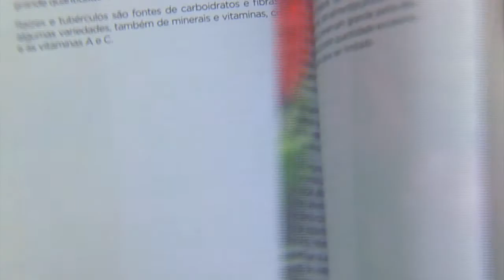Guia traz dicas para combater a obesidade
DA REDAÇÃO – 01.12.14: O Ministério da Saúde lançou uma cartilha sobre alimentação saudável com o objetivo de prevenir doenças crônicas e a obesidade. A publicação tem linguagem simples e acessível e traz dicas para melhorar a saúde a a partir do cardápio diário.